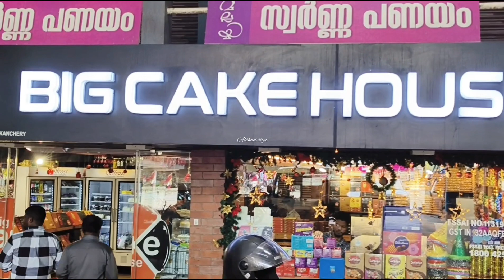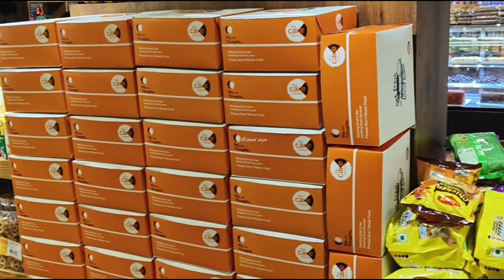ക്രിസ്തുമസ് നാളിൽ ബേക്കറിയിൽ.... 😋😋😋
bakery is an establishment that produces and sells flour-based food baked in an oven such as bread, cookies, cakes, doughnuts, bagels, pastries, and pies. Some retail bakeries are also categorized as cafés, serving coffee and tea to customers who wish to consume the baked goods on the premises.